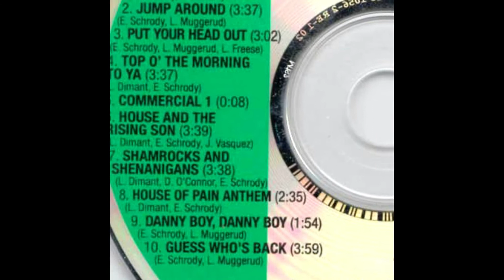HOUSE OF PAIN FINE MALT LYRICS (1992) TRACK 6 "SHAMROCKS & SHENANIGANS"